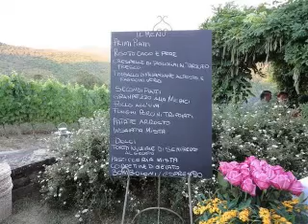Italy 2011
A visit to Giaole-in-Chianti and a Wedding.